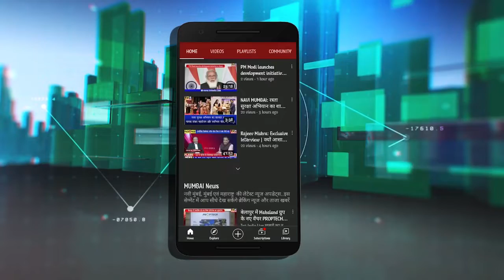महानगर पालिका में जनता के पैसों की लूट हो रही है राजीव मिश्रा